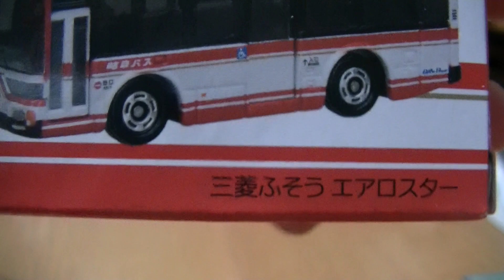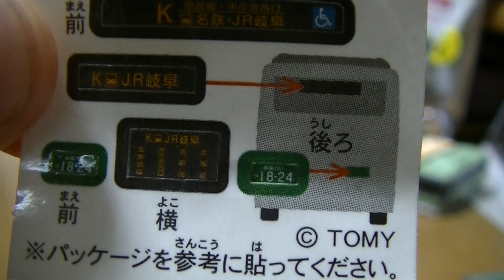岐阜バス オリジナルトミカを開封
BGM付けてみました。(聞こえにくいかもしれません)
あと字幕がついているので、字幕ボタンを押して字幕を出してから視聴するといいかもしれません。
(なお、途中シールを貼るのに時間がかかっているため、2:02からのシール貼りが見たくない方は、4:07辺りまで飛ばしてください)